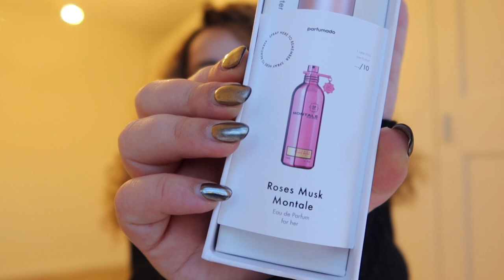De laatste loodjes: 37 weken zwanger ❤️ - Myriam Ahmadi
PARFUMADO COLLAB:
Probeer je eerste maand voor maar €7,50 met mijn
code "AHMADI50" :